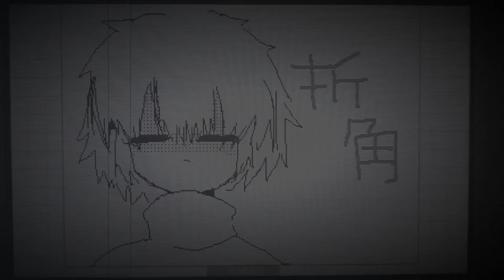【undertale】キャラちゃんで「性格悪くてすみません。」